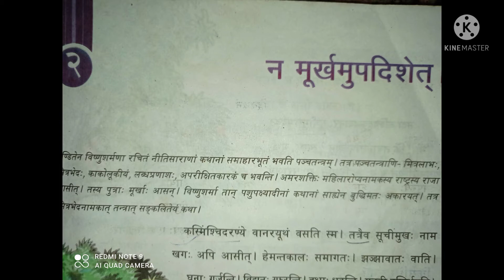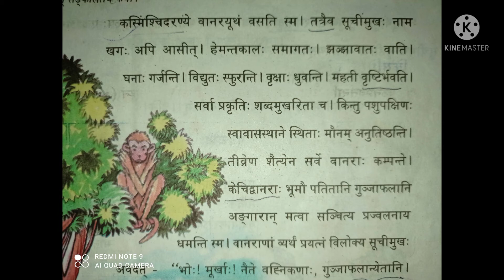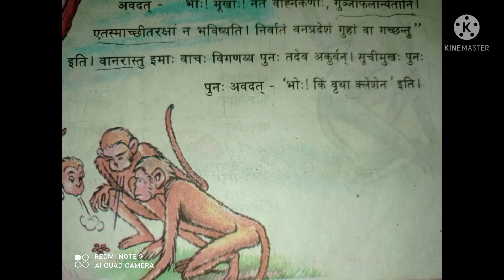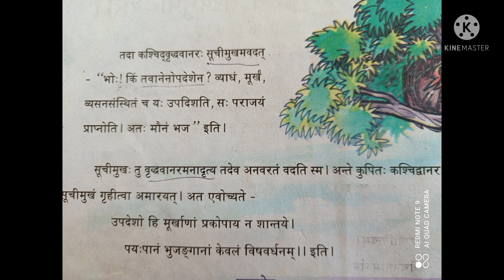STD 7 chapter 2 Sanskrit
kerala state sanskrit reader online class Nivedithaks